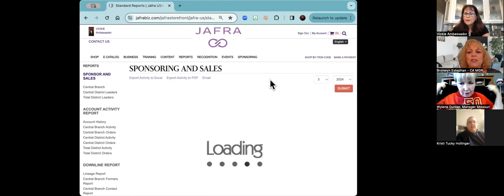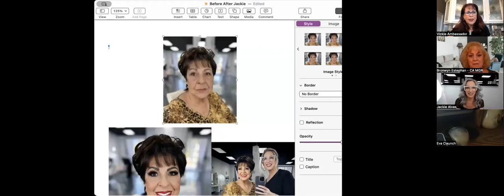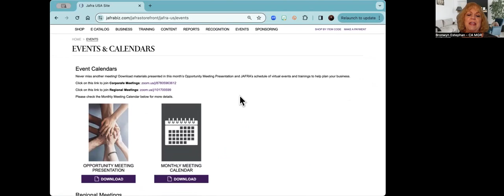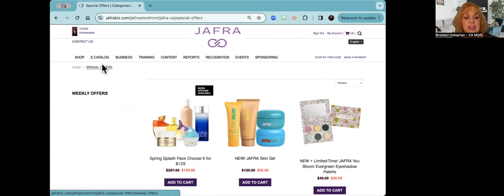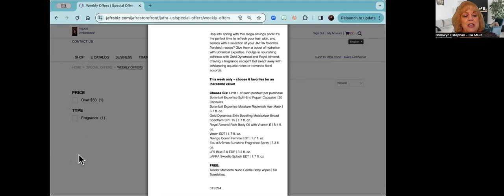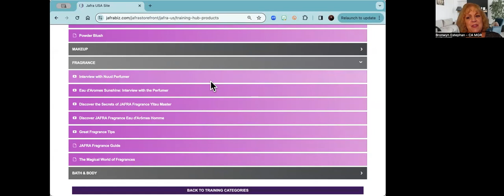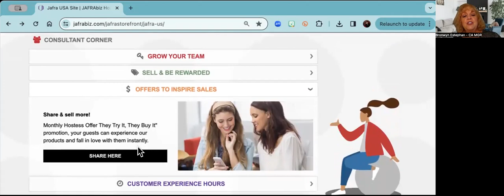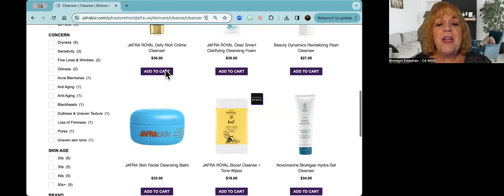Hive 3 25 JackieAlves_Color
Jackie Alves shares techniques to highlight the Eyes with concealer